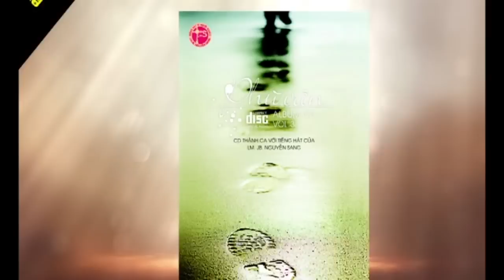CT THVNN - LM JB Nguyen Sang - Phong Su 10 Nam THVNN